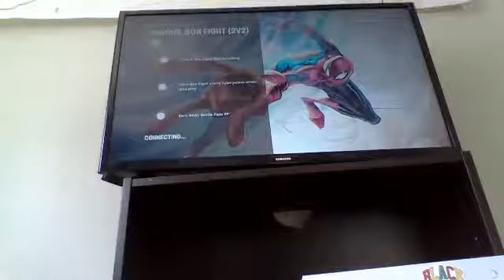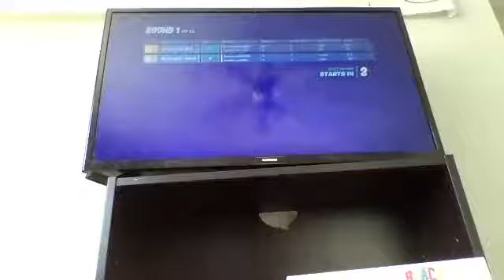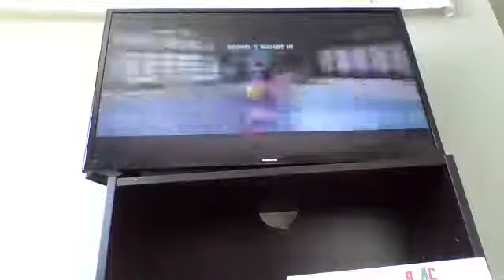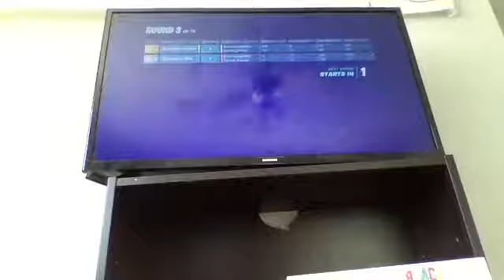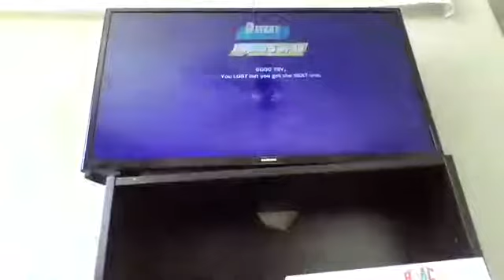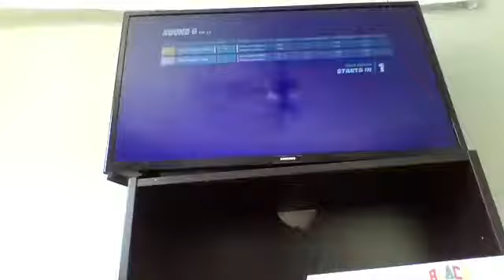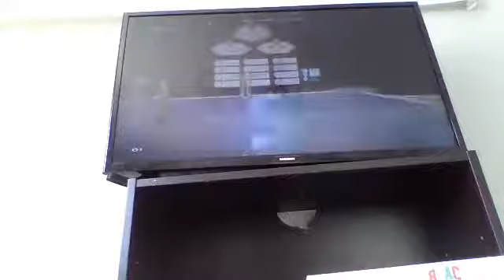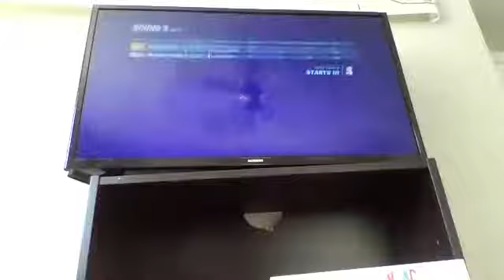sweatiest kids 2v2 box fights